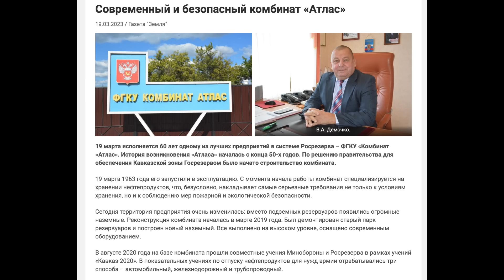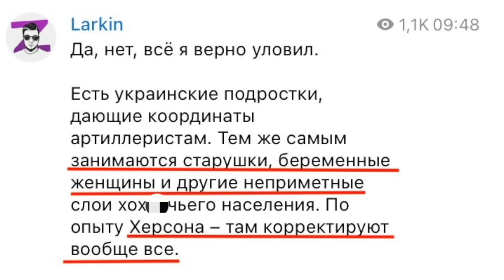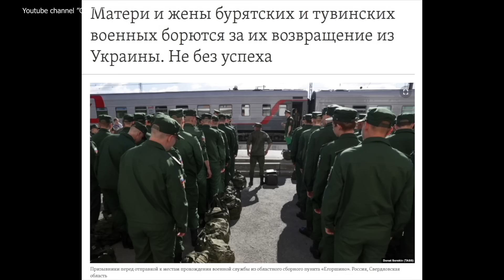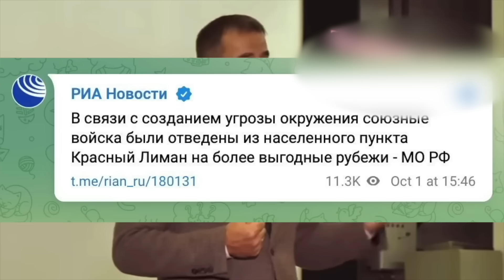Точно в цель! Дроны ГУР сожгли нефтебазу на Ростовщине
Санитарные украинские дроны атаковали нефтекомбинат росрезерва "Атлас" в посёлке Глубокий, Каменского района, Ростовской народной республики. В начале августа сюда уже залетали беспилотники, повредив лишь один резервуар. Сейчас судя по всему гойда получилась более внушительная.

Поддержать Om TV:
BTC - bc1q9h2r267ry99pfs38cyceyglu3ayrsalyr9u48z
ETH - 0xa4e62Aeb9970f28F57fB2CEfE9D26b3690e388De